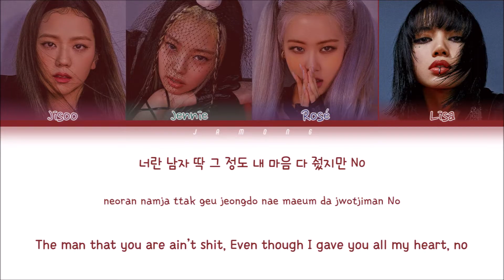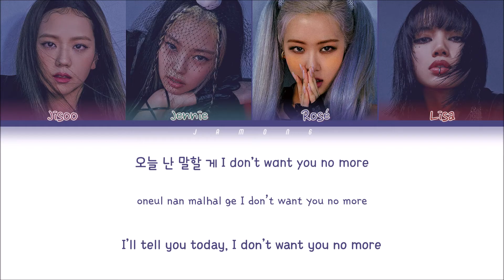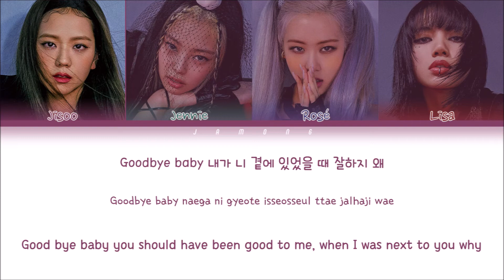BLACKPINK (블랙핑크) - See U Later [Color Coded Lyrics/Han/Rom/Eng/가사]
by Jamong

Song : See U Later
Album : 'SQUARE UP'
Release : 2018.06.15